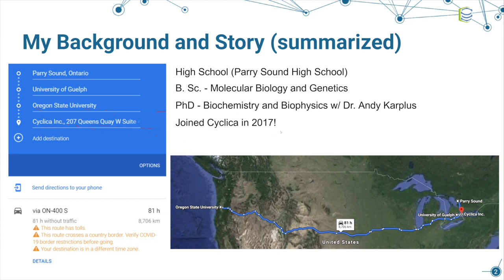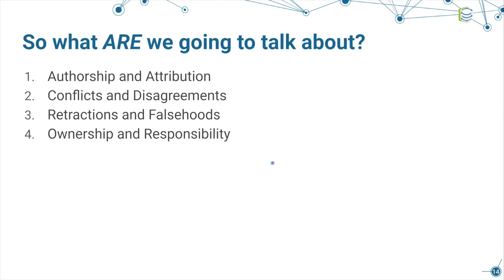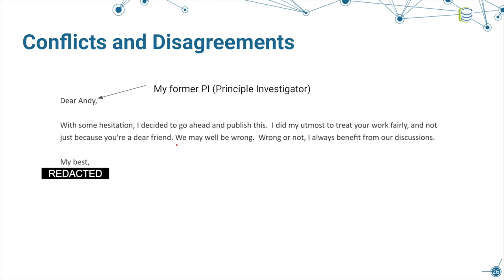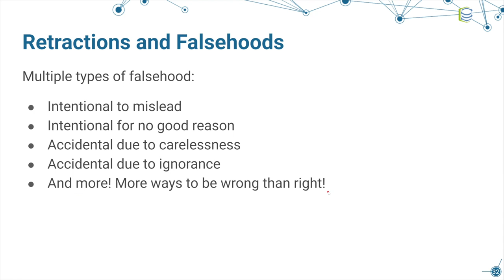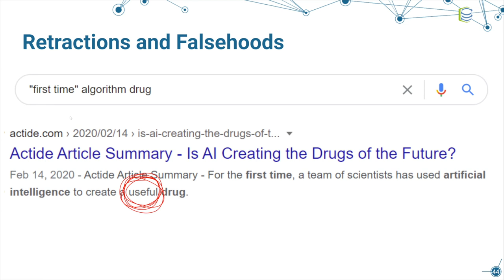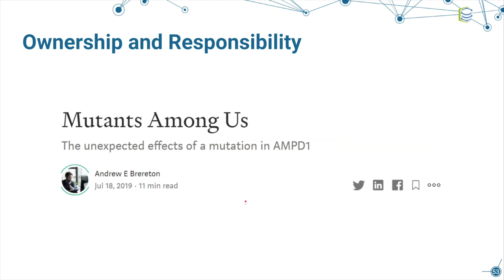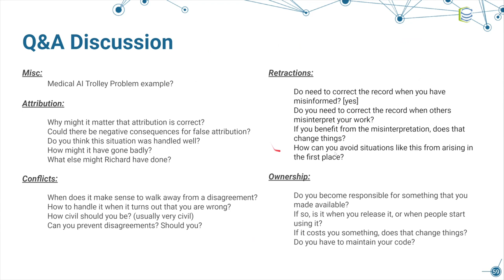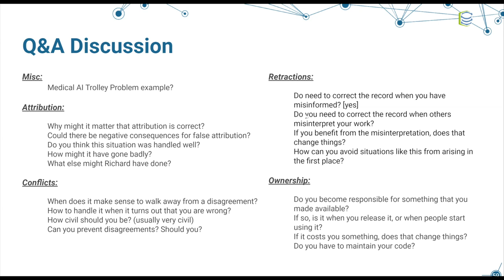Integrity in AI Research: The Key is Asking Questions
Part 5 of Cyclica's AI Ate My Homework series. Computational Scientist, Andrew Brereton, PhD shares a thoughtful discussion on pursuing scientific research with integrity from both an industry and academic perspective.

AI Ate My Homework is a seven-part webinar series that will provide key perspectives in science, technology, entrepreneurship and the exciting field of AI in drug discovery.